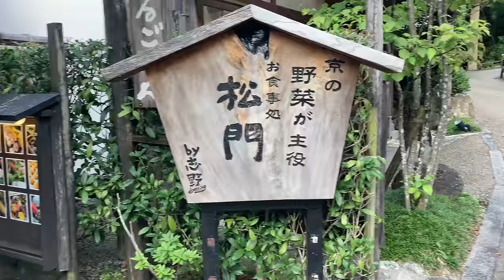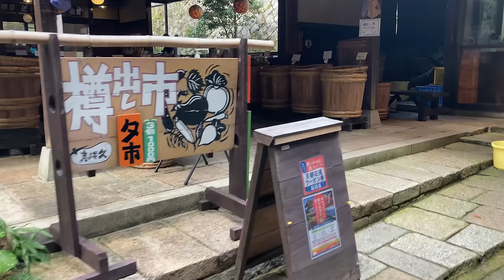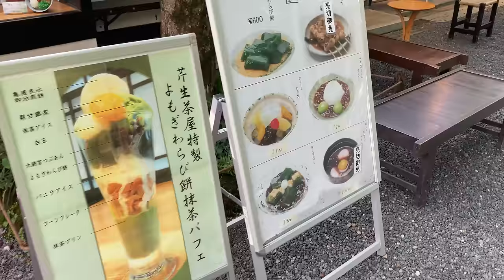Ohara, Kyoto - Virtual Walking Tour 2022 - 京都大原《4K》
《4K》Ohara, Kyoto Virtual Tour
京都大原をぶらり

Ohara (大原, Ōhara) is a rural town nestled in the mountains of northern Kyoto, about one hour from Kyoto Station, but still technically located within Kyoto's city limits. Ohara is best known for Sanzenin Temple and particularly popular in mid November during the autumn leaf season, which typically occurs about one week earlier than in central Kyoto.

Ohara is many things: a rural retreat, a tourist hotspot, an ancient training ground of spiritual music, and the last refuge and resting place of those who were bested by history. Once, Ohara was considered by the people of Kyoto as a remote outpost in its north-eastern hills. Today, you can get there by bus from the city center in an hour – if the traffic is good. And the renowned beauty of its gardens draws much traffic. In spring, the city folk flock to Ohara to see cherry blossoms, hydrangeas and azaleas. In the autumn, the crowds pour in to admire the autumn leaves.